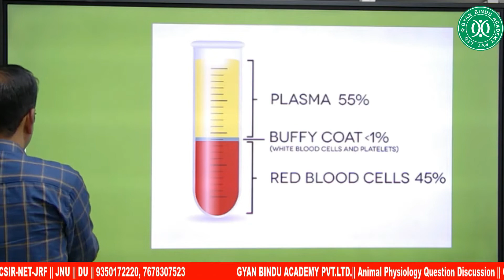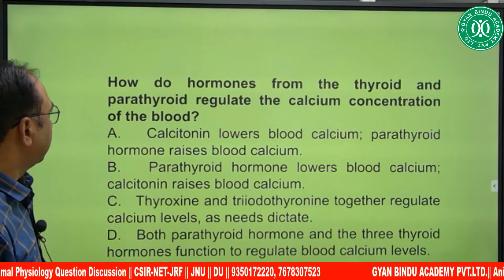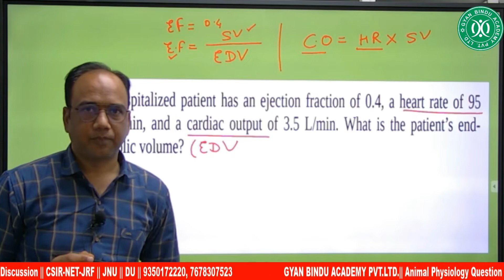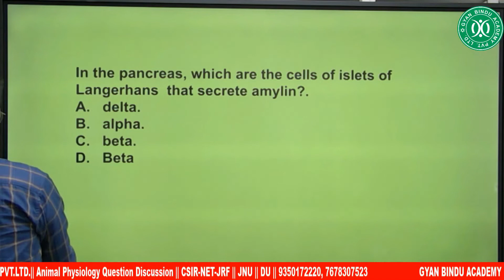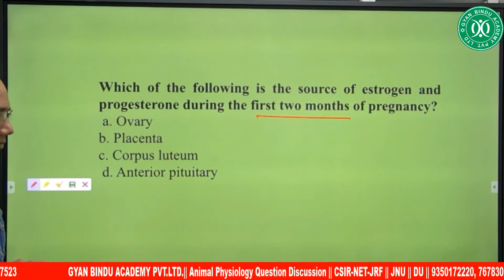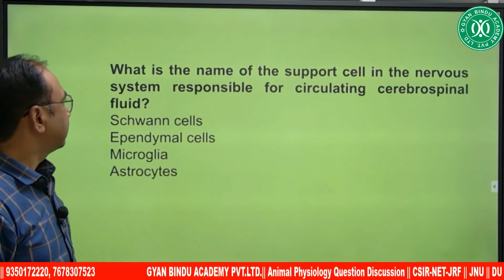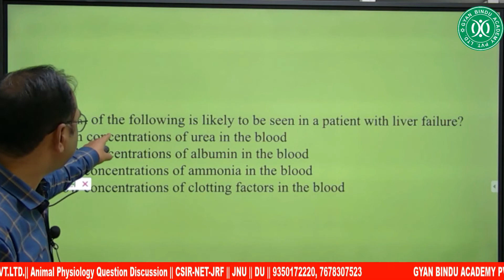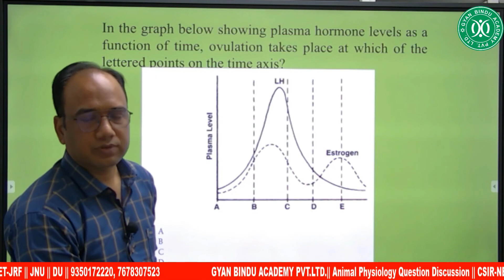CSIR-NET-JRF|| Animal Physiology Question Practice (Part-2) | GATE | DBT | ICMR | TIFR | JNU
AIIMS
BARC
BINC
BITS Pilani
DBT-JRF
DRDO
gate biotech
Hyderabad University
Jawaharlal University
JNU
ICAR
Icar jrf
Icar net
ICMR
IFS
IFS Zoology Optional
IISC
IISER
Iiser biological science
Iiser biology
JNCASR
JNU JNUET
NBRC
NCBS
NEET
NII
NIMHANS
TIFR
TIFR 2021
TIFR Biology
TIFR Biology